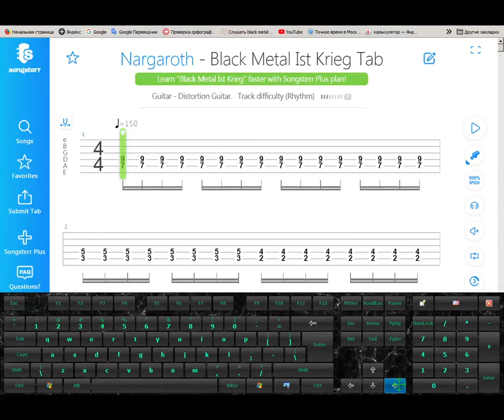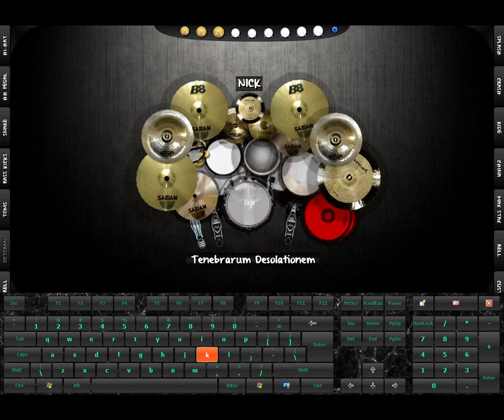DvDrum = Nargaroth - Black Metal Ist Krieg (Instrumental And My Drum Cover)